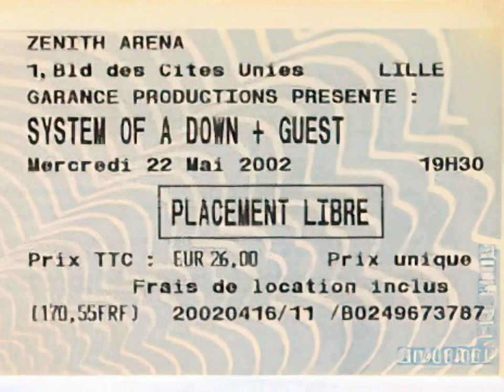System Of A Down - X live [Lille 2002]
System Of A Down performing X at the Zenith De Lille in Lille, France on May 22nd 2002.